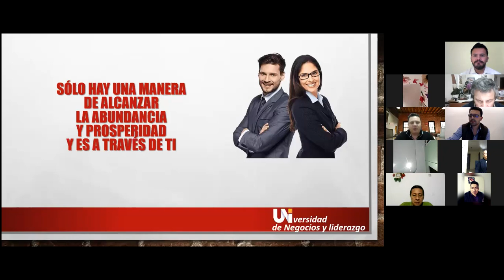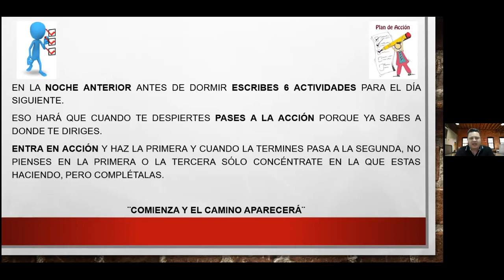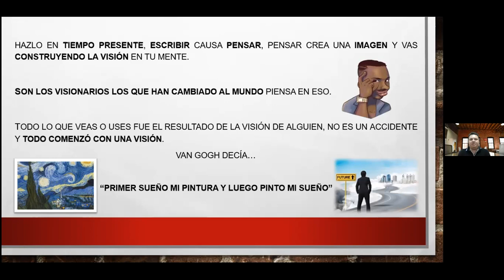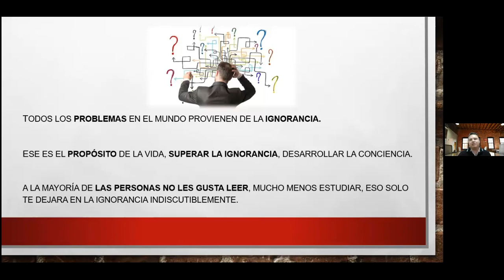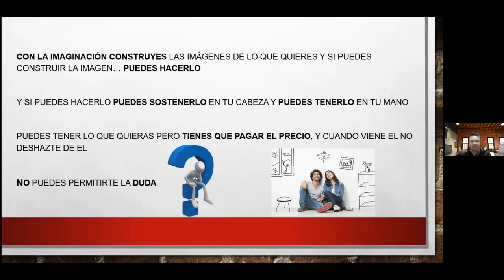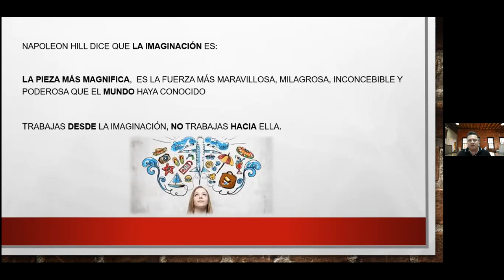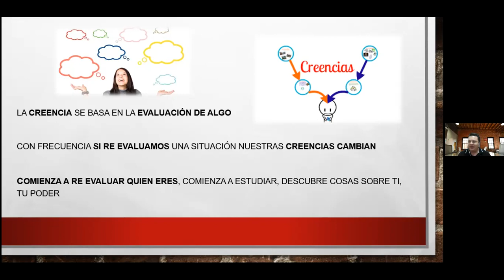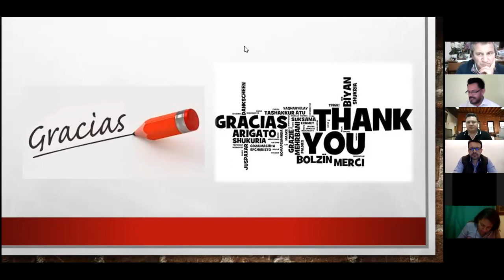Ser, el Empresario de tu Vida | UNIversidad de Negocios y Liderazgo | Dr. Christopher Soto